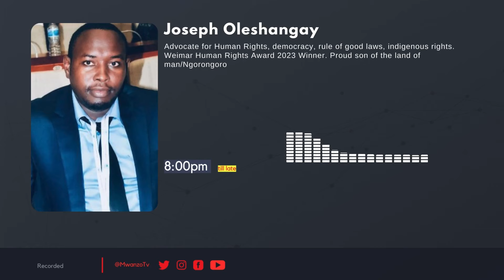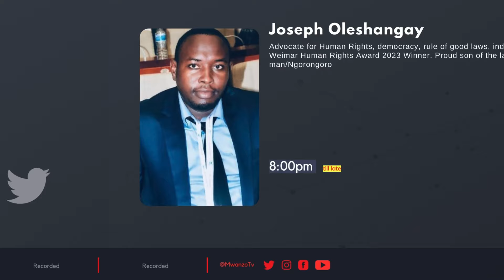HUYU WAKILI NI BALAA, AMVAA RAIS SAMIA LICHA YA KUTISHIWA MAISHA, "WAMAMA NA WATOTO WANYIMWA HAKI"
TANZANIA: WAKILI MSOMI AMVAA RAIS SAMIA JUU YA WAMAMA NA WATOTO KUNYIMWA HUDUMA ZA AFYA
Wakili bingwa wa kutetea maslahi ya Wamaasai nchini humo, Joseph Oleshangay licha ya kutishiwa maisha yake na wenye mamlaka, afunguka mazito tusiyoyajuwa, amva Rais Samia na Serikali yake, azungumzia namna wamama na watoto wanavyonyimwa haki ya kupata huduma za kijamii kama kutibiwa mahospitalini.